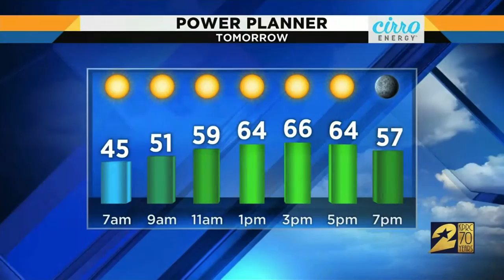kprc2_02232019_10pm_lainiefritz